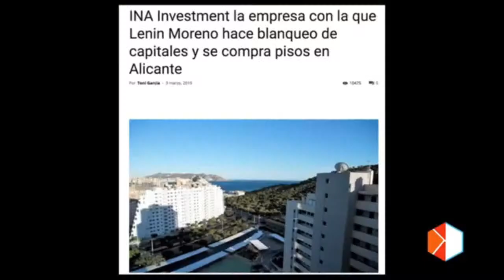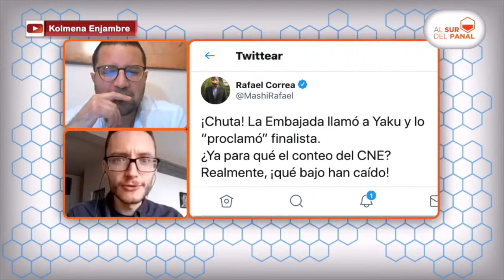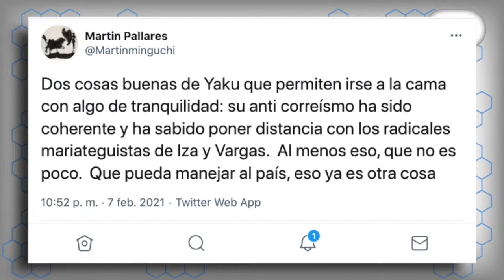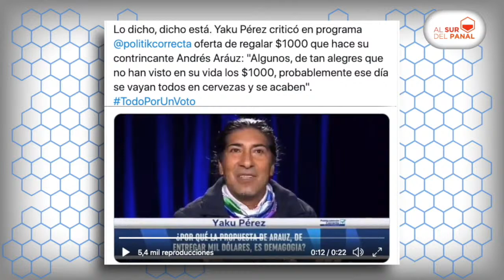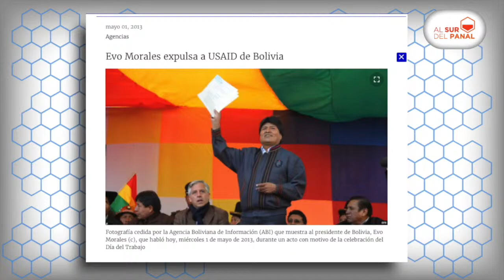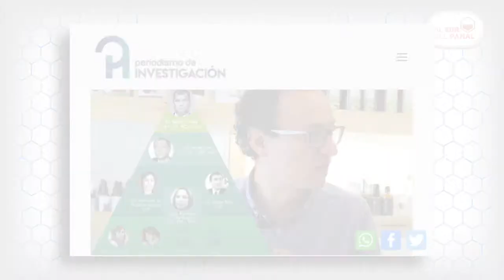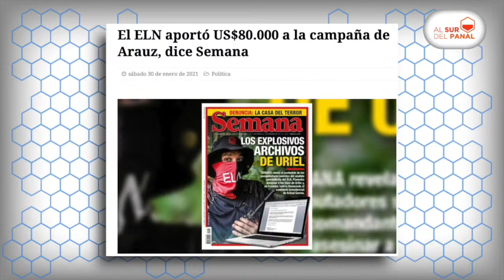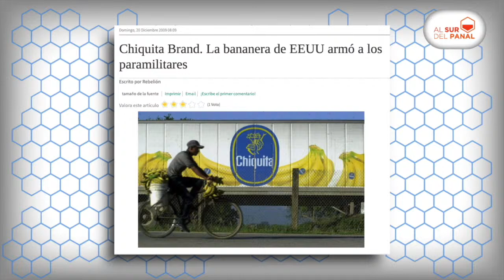Al Sur Del Panal - Entrevista con Ben Norton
En entrevista con Abraham Verduga, el periodista y politólogo estadounidense Benjamin Norton, editor del portal de investigación y análisis geopolítico "The Grayzone", desenmascara los intereses que hay detrás de la carrera política de Yaku Pérez Guartambel, candidato presidencial auspiciado por Pachakutik; su relación con La Embajada y con ONGs vinculadas con las desestabilización de gobiernos progresistas en América Latina. ¿Es Yaku un auténtico representante de los pueblos y nacionalidades indígenas? Lo averiguamos.